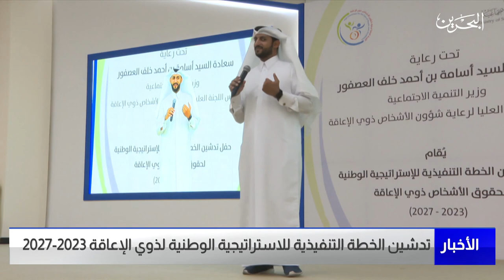البحرين مركز الأخبار : تدشين الخطة التنفيذية للإستراتيجية الوطنية لذوي الإعاقة للأعوام 2023 – 2027